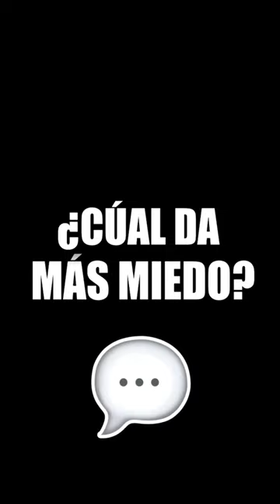si te gustó el video dale like y suscribirte al canal 🙏